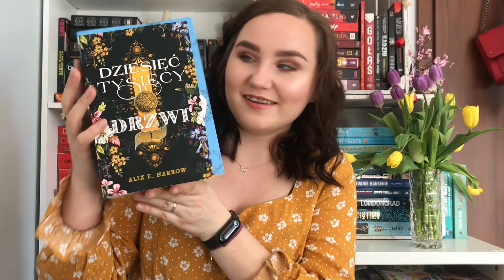Plany czytelnicze na czerwiec 📖📚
Hej 🌸
EDIT:
Program Przemka Kossakowskiego to Szósty zmysł, ‚Na granicy zmysłów’ to książka, którą napisał 😅